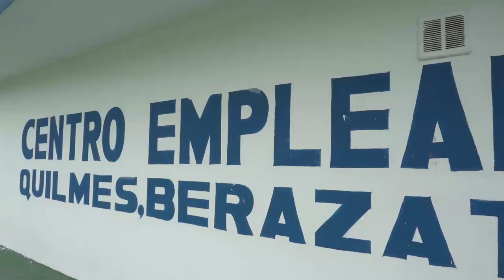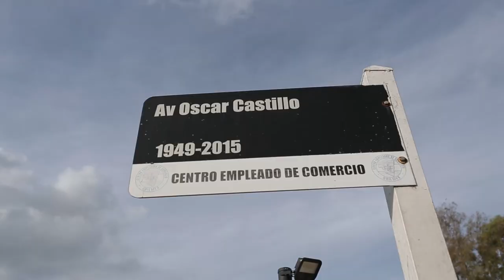Complejo recreativo La Amistad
Centro de Empleados de Comercio Quilmes te invita a disfrutar del complejo recreativo La Amistad de El Pato, Berazategui. ¡Te esperamos!